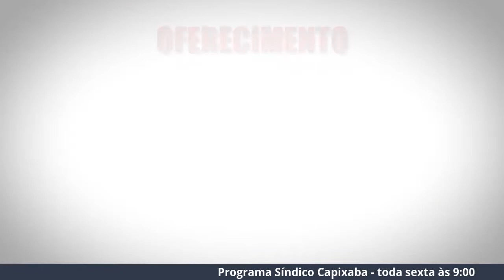Programa Síndico Capixaba - Férias sem Conflitos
Nesta sexta-feira dia, 15 de janeiro de 2021, falaremos das férias em condomínios da região de turismo do litoral do ES, na TV CONASI e no Instituto de Síndico o Programa Síndico Capixaba.

Criado para debater as melhores práticas e divulgar a ascensão do mercado condominial em todo o Espirito Santo, o programa é inédito na região.

A programação é semanal e trará Síndicos, Administradores, Gestores e empresários do setor para entrevistas e debates sobre as tendências do mercado condominial.

Nesta edição receberemos profissionais do segmento.
Joseane Mantovanelli - Administradora de Condomínios - Guarapari/ES

Apresentação
Anderson Macarenco - Síndico Profissional
Sérgio Craveiro - Professor e Presidente da CONASI